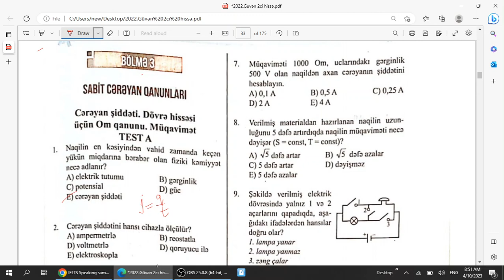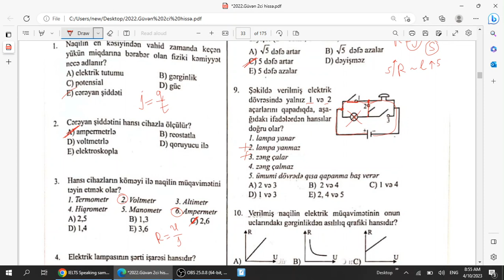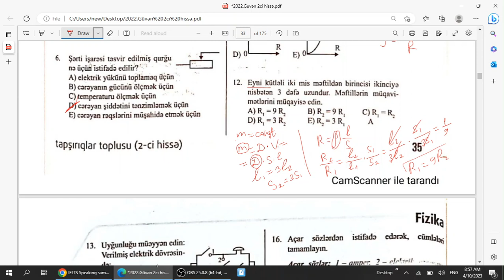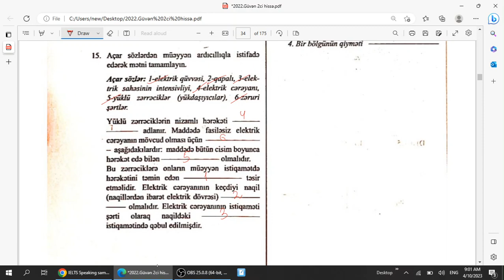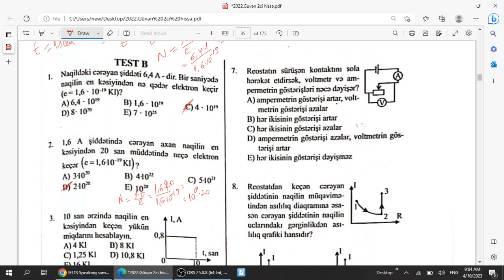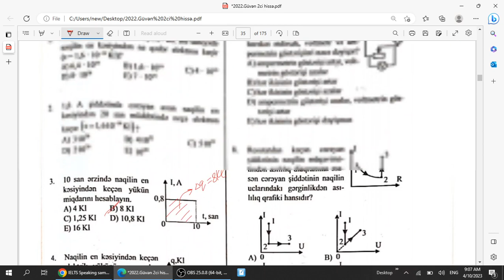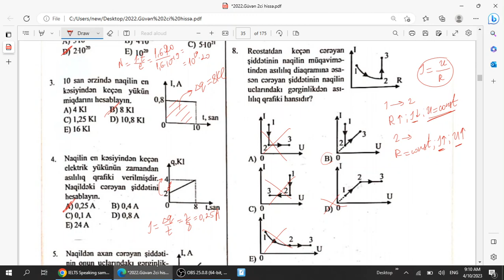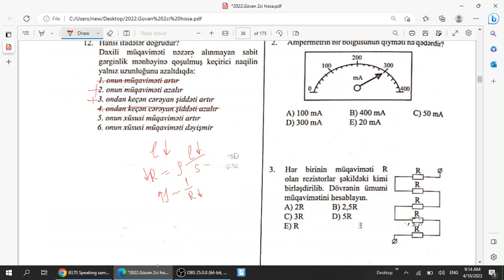SABİT CƏRƏYAN QANUNLARI TEST İZAHLARI // GÜVƏN 2022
CƏRƏYAN ŞİDDƏTİ.DÖVRƏ HİSSƏSİ ÜÇÜN OM QANUNU.MÜQAVİMƏT.